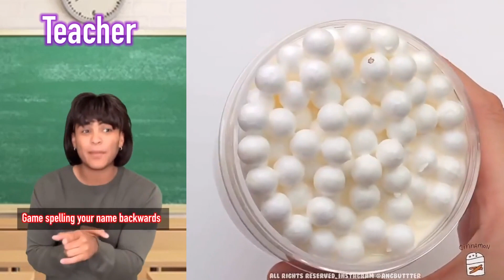🏝️🍀🏳️‍🌈 SLIME STORYTIME TIKTOK 🍁🌷🍅 ROBLOX STORYTIME 💖 Butterfly, POV @marrkadams89 Tiktok #65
🏝️🍀🏳️‍🌈 SLIME STORYTIME TIKTOK 🍁🌷🍅 ROBLOX STORYTIME 💖